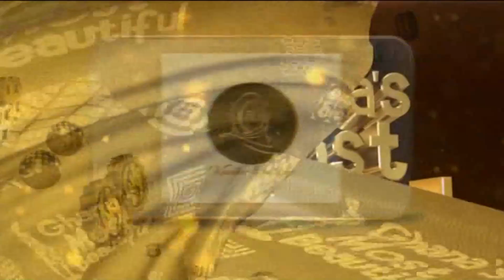GMB2022: Tiwaa Representing Ahafo Region